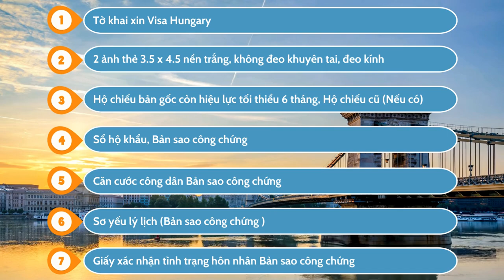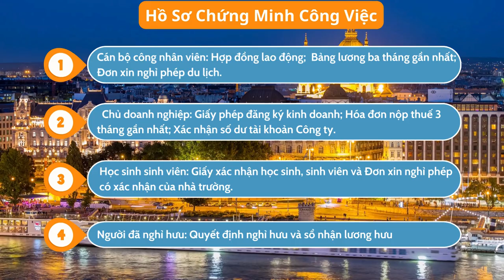Visa Hungary | Hướng dẫn làm Visa Du Lịch Hungary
Hướng dẫn thủ tục làm Visa Du Lịch Hungary đơn giản, nhanh chóng cùng Lữ hành Việt Nam